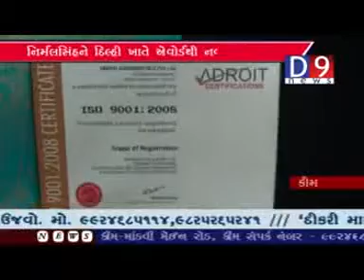Nirmal Yadav Agriculture scientist